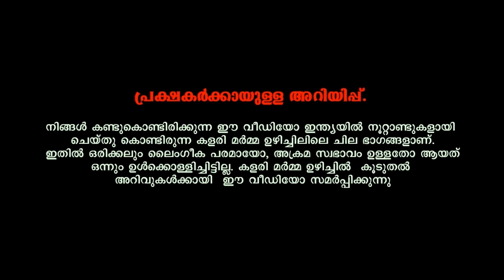Other massage therapies in kalarimarma treatment